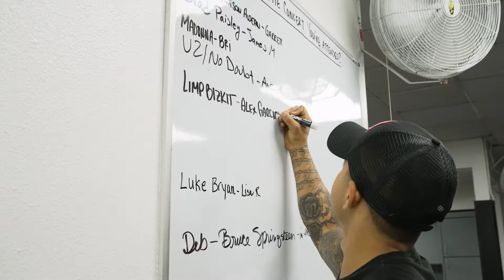Group Training in Yorba Linda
When you're ready to get stronger, look better, and feel good again here are a few ways we can help.

Group training in a fun and positive environment- SETUP A 14-DAY TRIAL

Personal training with your own coach and a customized plan where you can get in and out within an hour with no crowds- SET UP YOUR FIRST EXPERIENCE SESSION

Want the expertise, guidance, and accountability without having to come into our facility- CHECK OUT OUR ONLINE PERSONAL TRAINING PROGRAM